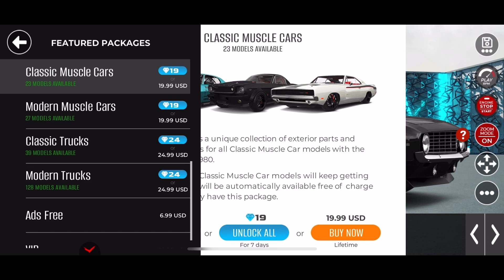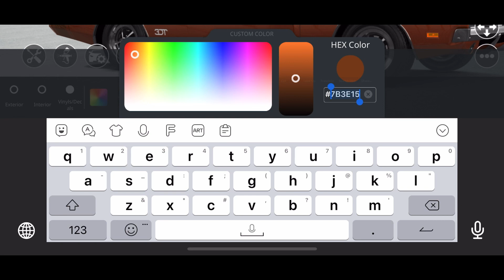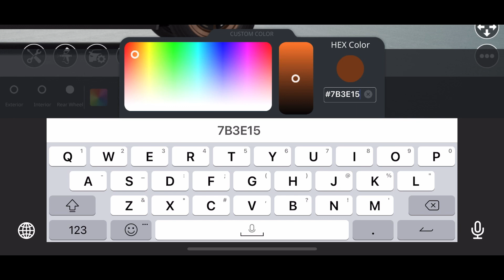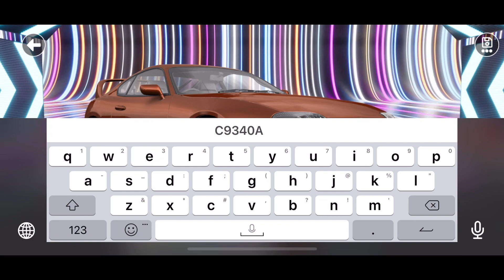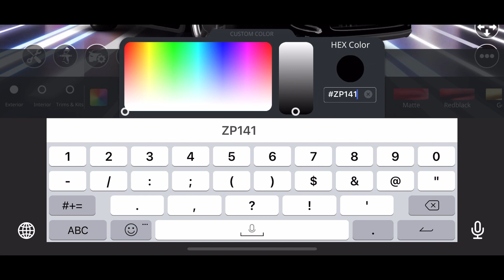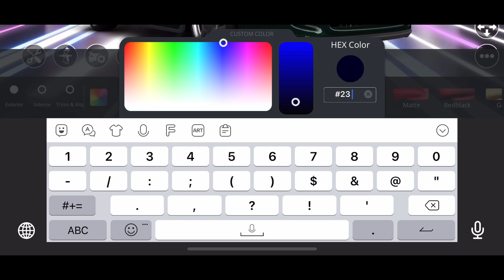Guess the movie car by the build